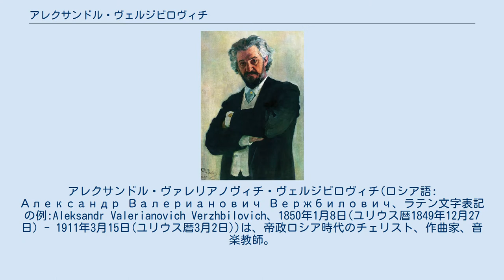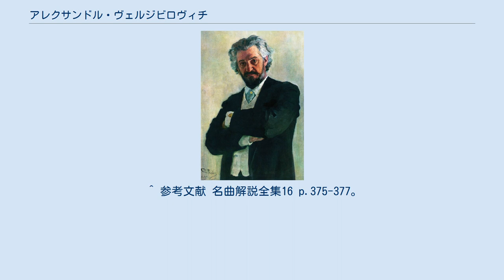アレクサンドル・ヴェルジビロヴィチ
アレクサンドル・ヴァレリアノヴィチ・ヴェルジビロヴィチ(ロシア語: Александр Валерианович Вержбилович、ラテン文字表記の例:Aleksandr Valerianovich Verzhbilovich、1850年1月8日(ユリウス暦1849年12月27日) - 1911年3月15日(ユリウス暦3月2日))は、帝政ロシア時代のチェリスト、作曲家、音楽教師。
サンクトペテルブルク音楽院教授。
ポーランド系ロシア人。
日本語表記にはヴェルジュビロヴィチもある。
 サンクトペテルブルクに生まれる。
サンクトペテルブルク音楽院でカルル・ダヴィドフにチェロを学び、1871年に卒業する。
1877年にサンクトペテルブルクのイタリア・オペラ団管弦楽団の首席チェロ奏者となり1882年まで務め、ついで1885年までの間は、マリインスキー劇場管弦楽団の首席チェロ奏者を務めている。
ソリスト、室内楽奏者としても精力的に活動し、協演したピアニストは、アントン・ルビンシテイン、ワシーリー・サフォーノフ、アレクサンドル・ジロティ、アンナ・エシポワ、フェリックス・ブルーメンフェルト、セルゲイ・ラフマニノフ等がいる。
エシポワとはヴァイオリンのレオポルト・アウアーを加えたトリオでも協演している。
なお、ヴェルジビロヴィチは、しばしばポーランドへの演奏旅行を行っているが、その際は常にポーランド人の二人―ピアニストのアレクサンドル・ミハウォフスキ、ヴァイオリニストのスタニスラフ・バルツェヴィツとトリオを組んでいた。
また、1880年よりダヴィドフがメンバーであったサンクトペテルブルク・ロシア音楽協会弦楽四重奏団にその後継として加わっている。
 チャイコフスキーの弦楽六重奏曲「フィレンツェの思い出」の初演には、1890年9月に行われたごく少数の作曲者の友人を招いて行われた第1稿初演、1892年の第2稿による正式な初演の両方に参加した。
また、ダヴィドフ追悼のために作曲されたアレンスキーのピアノ三重奏曲第1番の初演(1895年)にも加わっている。
 1882年からサンクトペテルブルク音楽院でチェロ奏法を教え始め、途中僅かな中断をはさんだものの、亡くなる1911年まで母校で教え続けた。
1890年に教授に昇進している。
門弟には、セミョーン・コゾルポフ、レオポリド・ロストロポーヴィチ、エフゲニー・ヴォリフ＝イズラエリ、ドミトリー・ブズリ、ステファン・ヴィリコンスキー等がいる。
作曲家としては、ワルツ、練習曲などのチェロの小品を遺したほか、チャイコフスキー等の作品をチェロのために編曲している。
 アレクサンドル・グラズノフは、ヴェルジビロヴィチのために「2つの小品 作品20」、「吟遊詩人の歌 作品70」を、ダーヴィト・ポッパーは「スペイン舞曲集 作品54」を作曲し献呈している。
エドゥアルド・ナープラヴニークもヴェルジビロヴィチに曲を捧げている。
 ^ ロシア音楽協会サンクトペテルブルク支部弦楽四重奏団とも表記される。
ヴェルジビロヴィチが加わった時期のメンバーは、レオポルト・アウアー、イヴァン・ピッケリ、イエロニム・ヴェイクマン。
 ^ 参考文献 名曲解説全集補2 p.235-238,p.260-263。
 ^ ムスティスラフ・ロストロポーヴィチの父親。
 ^ 参考文献 名曲解説全集16 p.375-377。
 ^ 参考文献 名曲解説全集16 p.198-199。